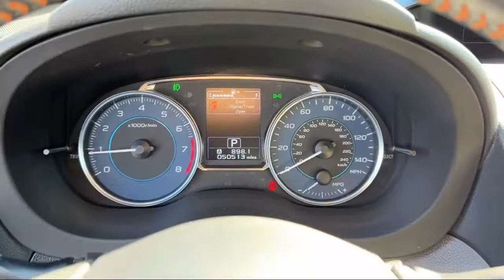2016 Subaru Crosstrek Limited San Diego El Cajon Chula Vista Mission Valley Santee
2016 Subaru Crosstrek Limited Stock Number: 99982H Vin:JF2GPAKC3G8292165.